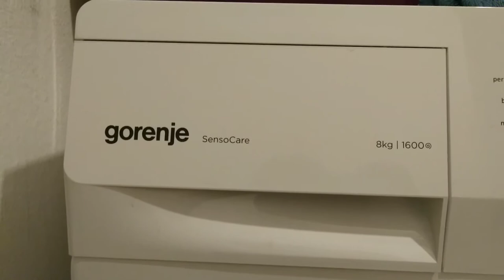Gorenje- airplane sound, third motor going bad?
third motor in this washing machine sounds like airplane after 2 months of use. it is 6 months old and has third motor in it.